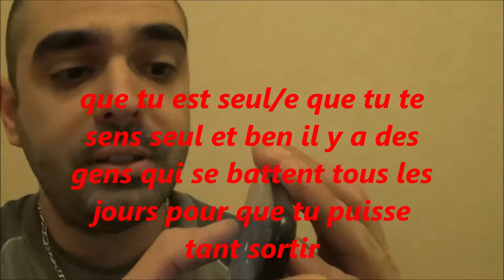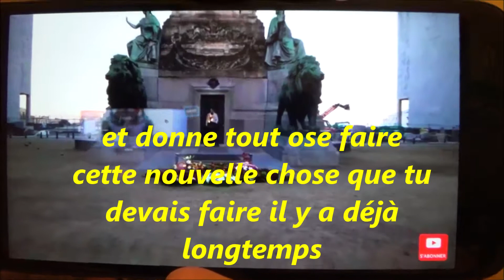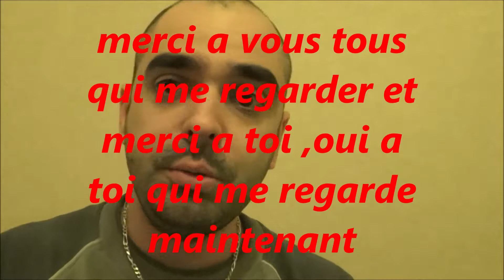GRATITUDE ENORME A H5 MOTIVATION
gratitude enorme a h5 motivation et a vous tous qui m'encourager ensemble on avance on donne tous ce que l'on a jour après jour on étudie plus on apprend plus on devient meilleur jusqu'à viser l'excellence certain réussisse avant d'autre mais ce n'est qu 'une question de timing montrons au monde entier que la véritable force est l'amour inconditionnel abonne-toi partage pour elever les consciences tu n'a pas besoin d'argent juste a cliquer sur le lien en bas a droite pour rendre le monde meilleur tout commence avec toi ici et maintenant biz biz la famille